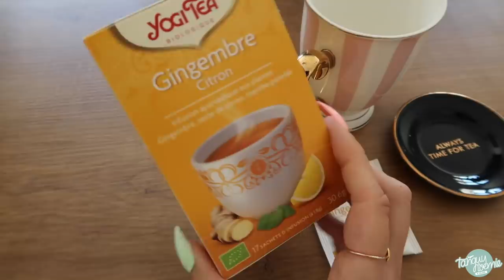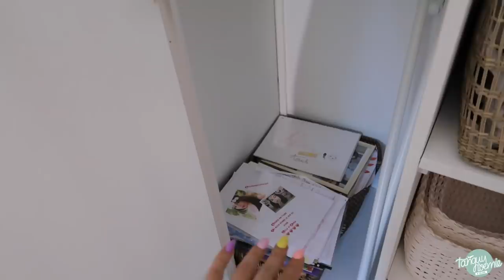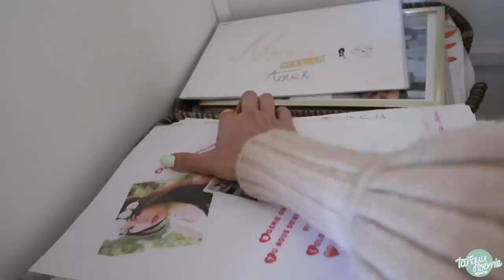On attaque la chambre de bébé 👶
Les produits mentionnés dans cette vidéo :
-Les appliques
-La girafe
-Le tapis d'éveil
-La poubelle à couches
-Les recharges

-Vous pouvez retrouver le livre de Noémie « Journal d’une Youtubeuse »
   Retrouvez nous ici :
- TikTok : « noemiemtouch » & « tanguy_lamenace »
-L’Instagram de Noémie :  noemiemakeuptouch